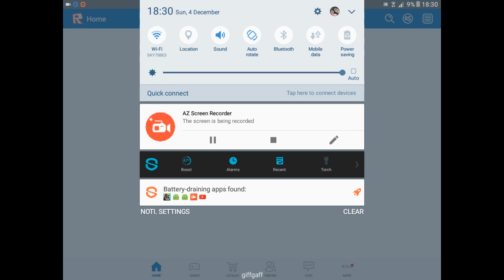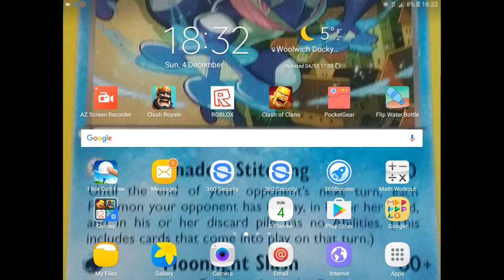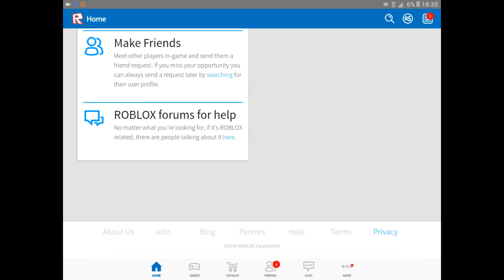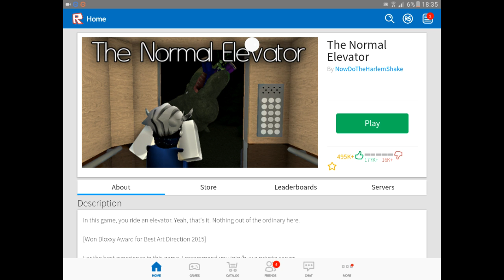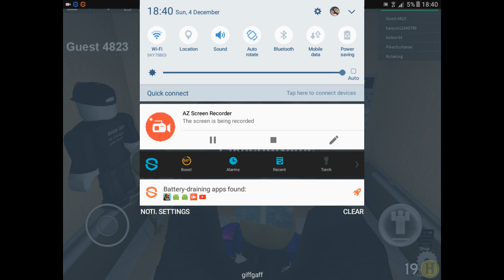Roblox let's play / normal elevator